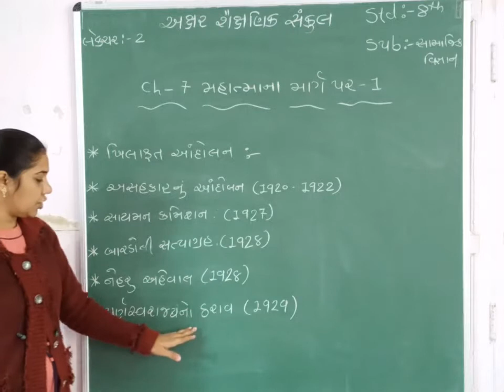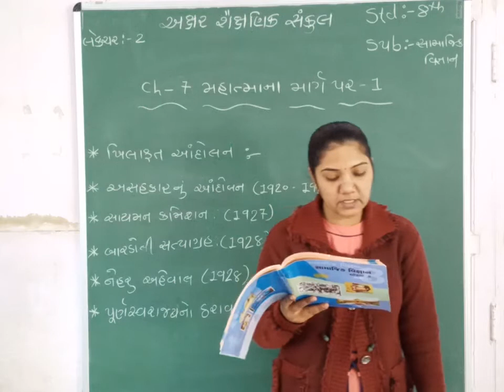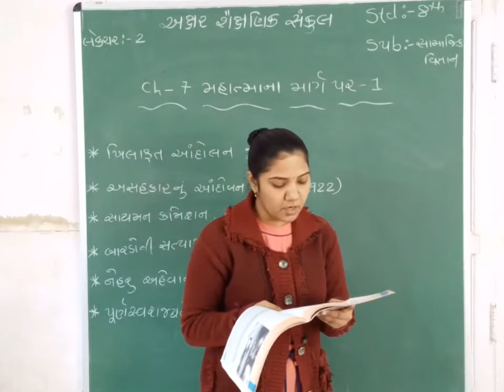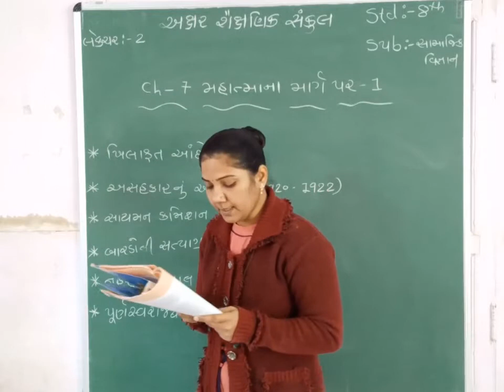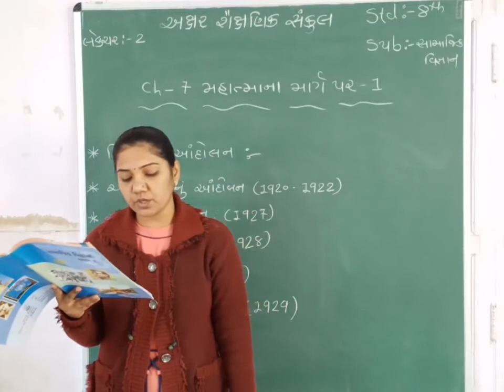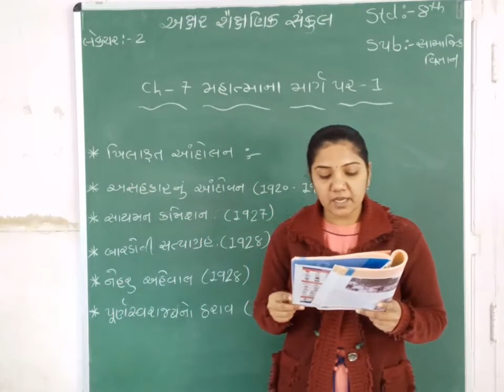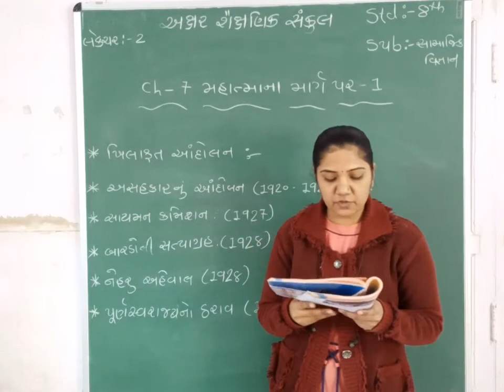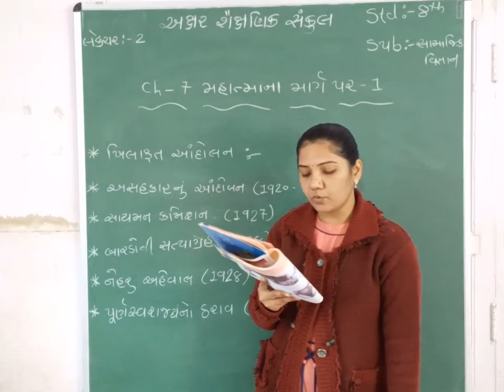STD 8 || SOCIAL SCIENCE || CH 7 || PART 2